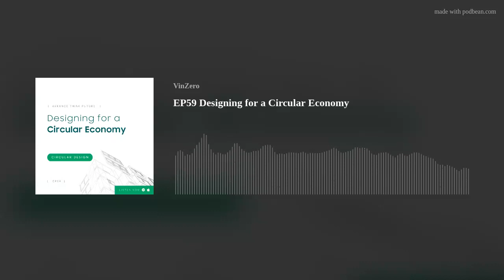EP59 Designing for a Circular Economy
Jodie Bricout is the Circular Economy Leader at international design, engineering and advisory company, Aurecon. She is a globally recognised sustainability leader with two decades of experience working with industry, research and policymakers in several countries including Australia, New Zealand, France, and Dubai. She is also an Adjunct Senior Lecturer with the University of Adelaide, a Circular Australia Board Member and a member of the CRC Advisory Committee of Industry Innovation and Science Australia and the Victorian government’s Circular Economy Innovation Advisory Committee. Join the conversation with Jodie on Think.Future to understand the principles behind a circular economy, how they relate to the planetary boundaries and why designing for circularity is a powerful lever for sustainable development in the Built Environment.